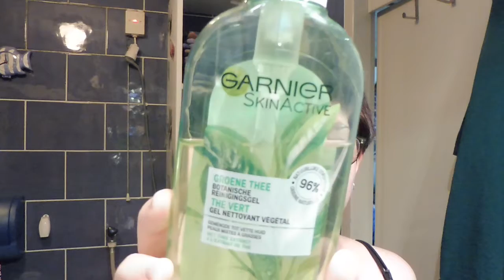dit is niet koud meer